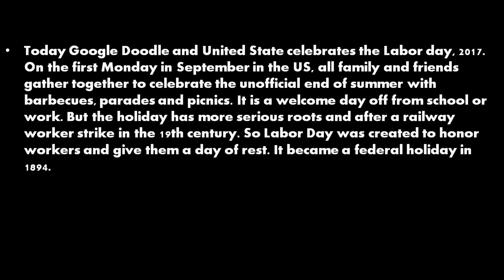Labor Day 2017 (United States) - Google Doodle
Celebrating Labor Day 2017 (United States) || Google Doodle